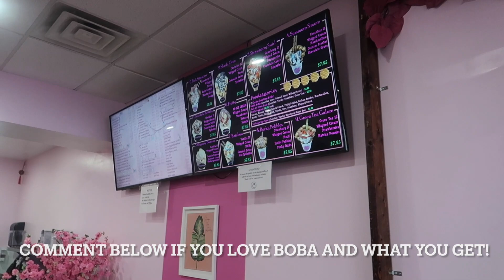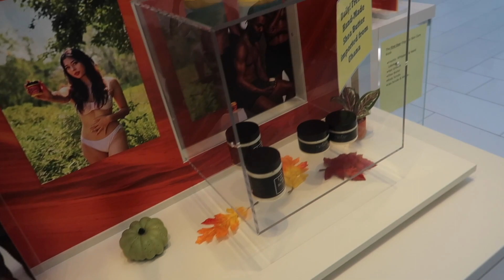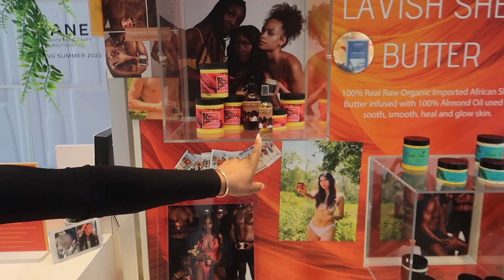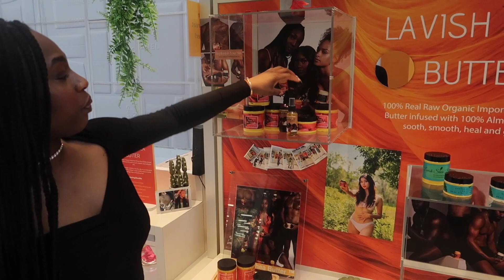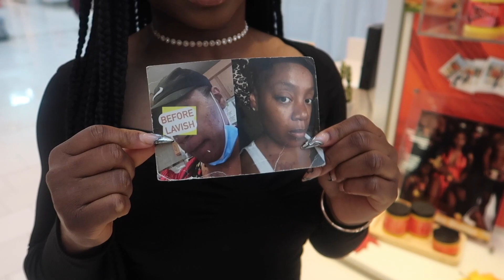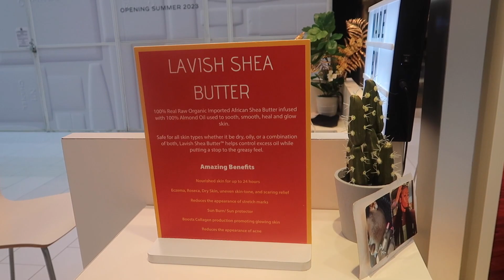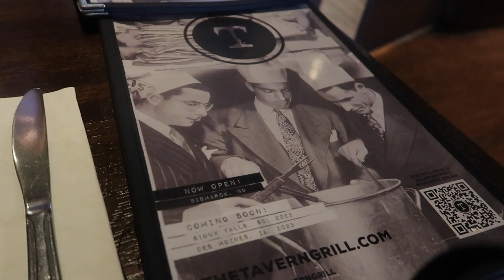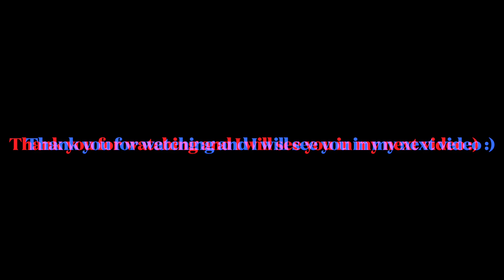VLOG: you won't believe what we found, birthdays, dinner with friends & more 💗🧋🎂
Welcome back to another video! It has been a minute since my last upload, so here is what I have been up to so far!

a b o u t    m e :
I started this channel during the summer of 2020 & have been loving it ever since! My channel is all about lifestyle vlogs, fashion lookbooks, sit down videos on important topics & hair videos! thank you for all the continued support on this channel! ♡♡♡